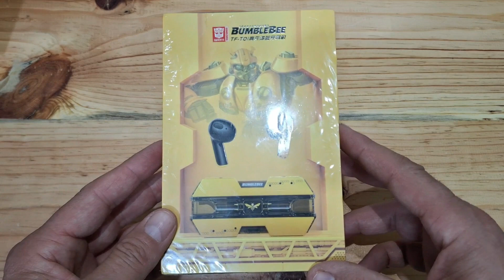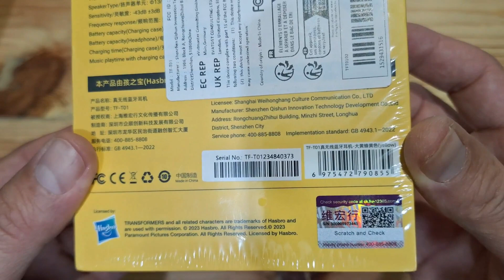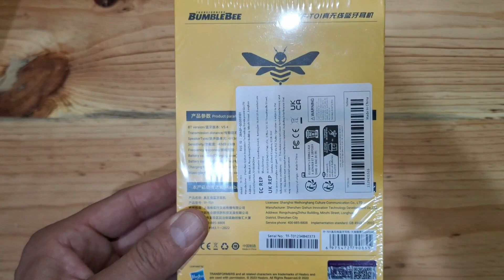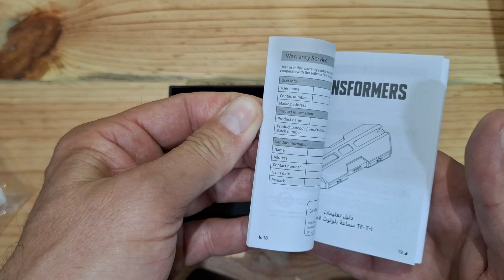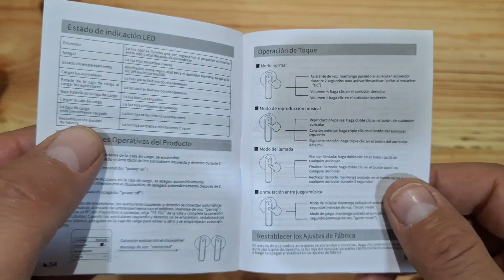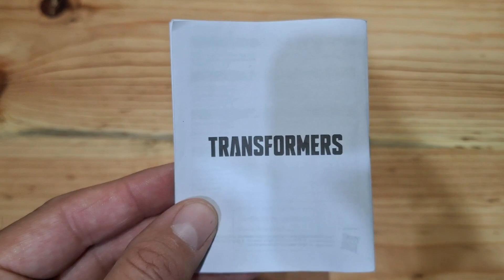Unboxing audífonos Transformers Bumblebee.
Se hace una pequeña revisión y a unos audífonos con la temática de transformers bumblebee.